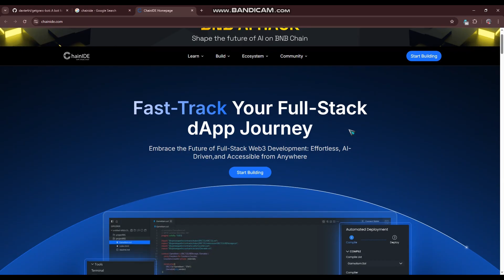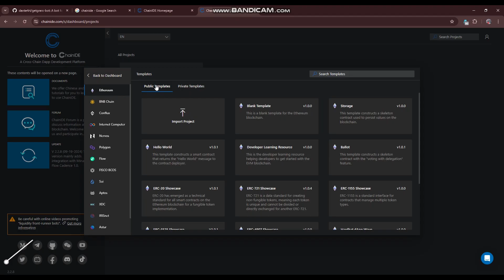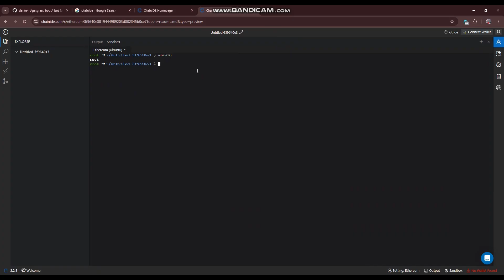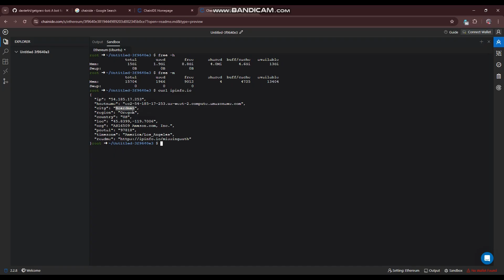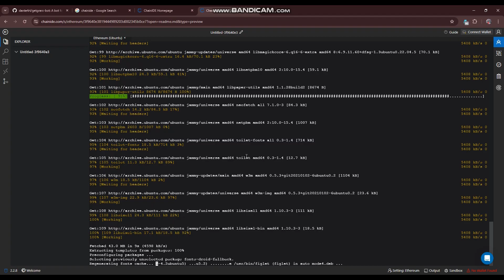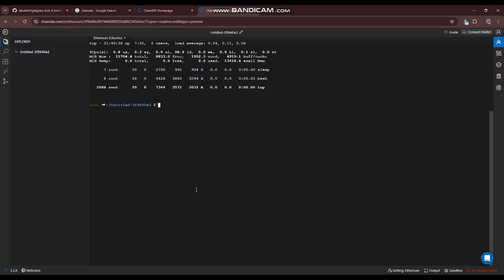HOW TO CREATE FREE VPS 4 CPU AND 16 GB RAM LIFETIME | SUDO ACCESS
Want a powerful free VPS with full root access (sudo)? In this tutorial, I’ll show you how to create a lifetime free VPS with 4 CPU cores and 16GB RAM for unlimited use! Perfect for hosting, coding, and cloud computing!

💻 What You’ll Learn in This Video:
✅ How to set up a free VPS with sudo access
✅ Step-by-step method to get lifetime free VPS
✅ The best free cloud platforms for high-performance servers
✅ Tips to keep your VPS active and running smoothly

🔥 Why You Need This Free VPS?
✔️ Host websites, applications, or game servers
✔️ Run bots, scripts, and automation tools
✔️ Learn Linux, cybersecurity, and cloud computing
✔️ No credit card required (in some methods)

Greetings "Routing Channel"
"No Gimmick"

Also see other Routing Channel videos about FREE VPS Lifetime 24/7 & LIFETIME

This video is made for educational access only. Do not misuse it for illegal actions such as mining with free vps and so on.